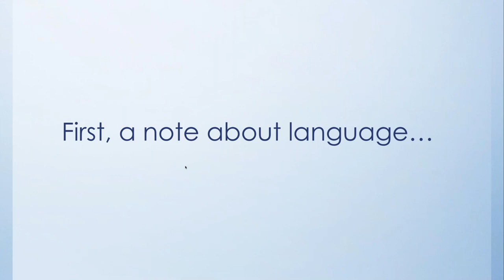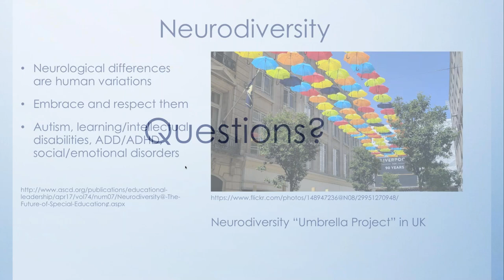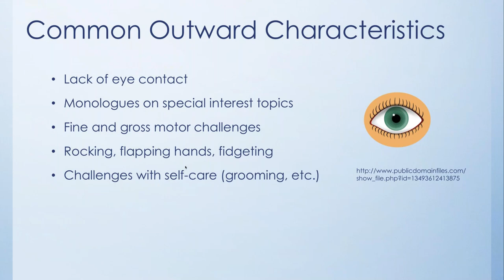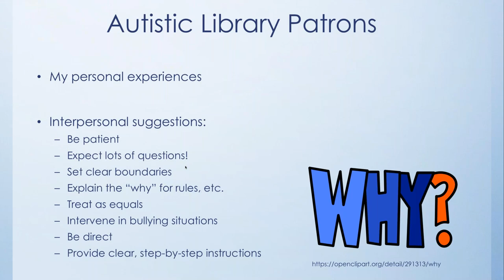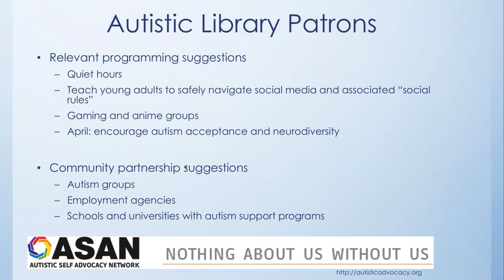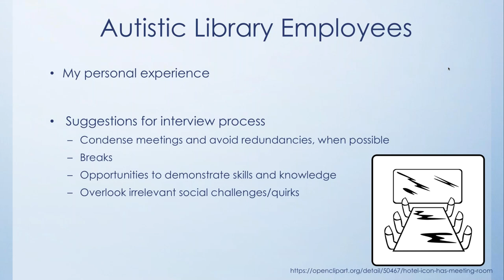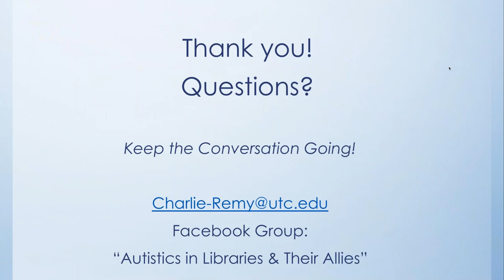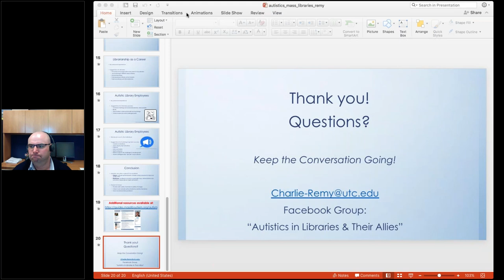Autistics in the Library: More Effective Service for Patrons and Employees on the Spectrum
As the autistic population continues to grow and become more visible across the lifespan, it’s important that libraries of all types know how to effectively serve patrons on the autism spectrum, foster a neurodiverse profession by encouraging autistics to consider librarianship as a career, and successfully employ them as staff. This webinar will provide attendees with a mix of practical strategies and relevant anecdotes from an autistic librarian. Attendees will be encouraged to ask questions and share any helpful insights they may have on the topic.

Presenter: Charlie Remy

Charlie is the Electronic Resources & Serials Librarian/Associate Professor at the University of Tennessee at Chattanooga Library. He has an MSLIS from Simmons College and a BA in Spanish and Gender Studies from Elon University. His hobbies include keeping up with the news (particularly from his native Maine), speaking Spanish, walking/hiking, and world travel. He was diagnosed with Asperger’s Syndrome, on the autism spectrum, at the age of 23.